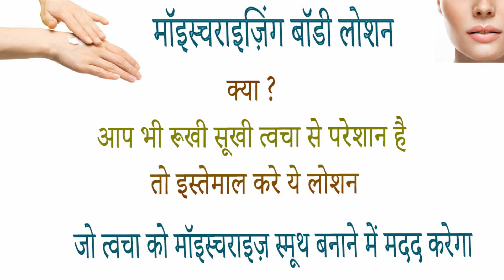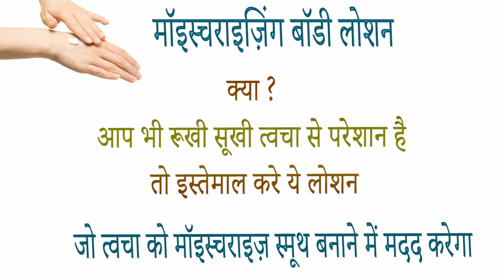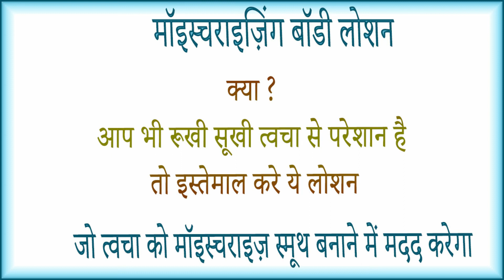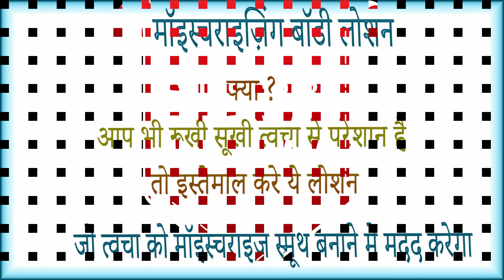WOW Shia Butter & Cocoa Butter Moisturizing Body Lotion benefits side effects uses price and review